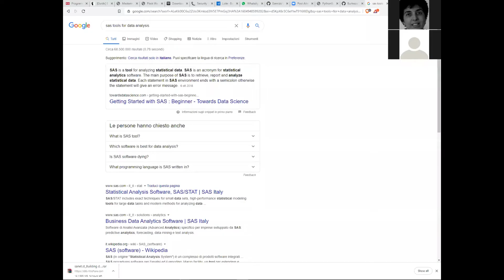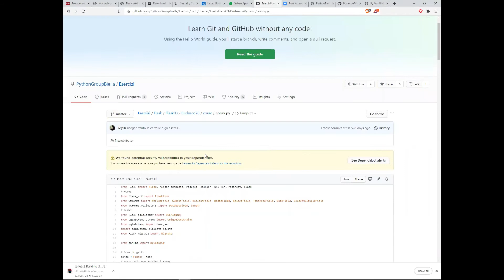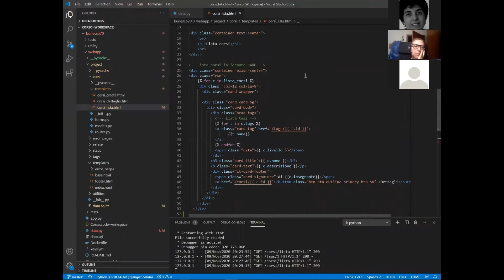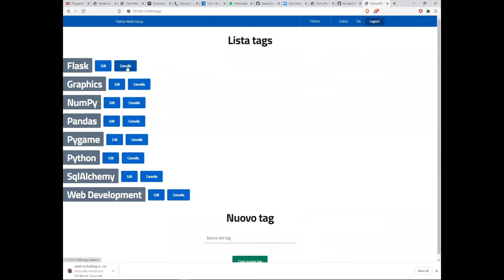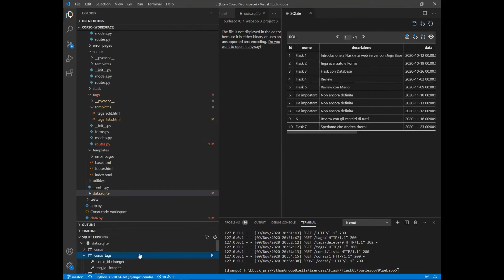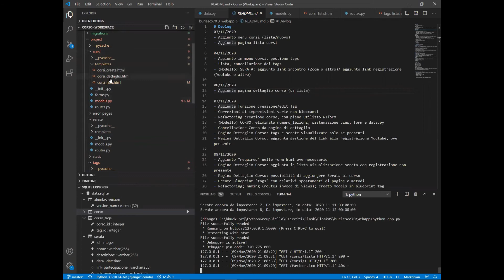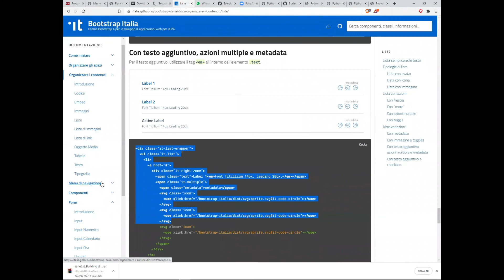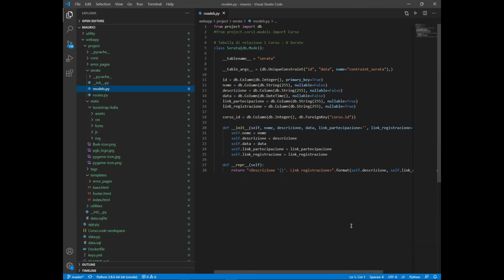Flask - 05 Evoluzioni dell'app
Evoluzione dell'applicazione realizzata nelle serate precedenti con revisione ed applicazione dei concetti utilizzati nelle serate precedente.

Registrazione live del 9/11/2020